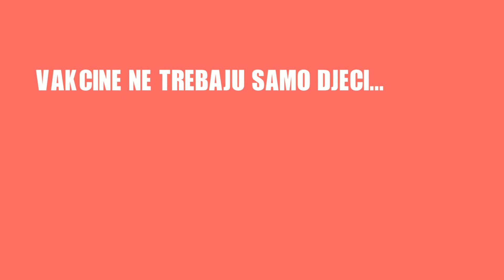Činjenice o vakcinama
Koliko u prosjeku prođe vremena prije licenciranja vakcina? Ima li studija o sigurnosti vakcina? Koliko?